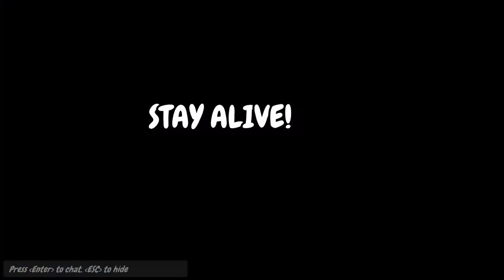PARTY PANIC : THIS IS NOT!! MARIO PARTY...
This is a fun game, like a mario party cone on steam, also just wanted to note that i am using new Recording software so the audio is a bit cattywhompuss but i will have it fine tuned for the next Video